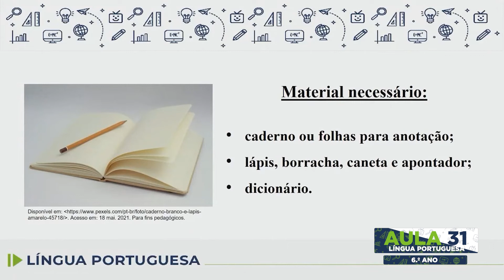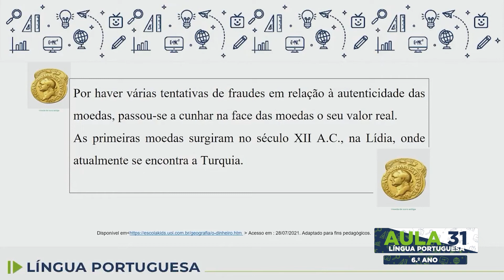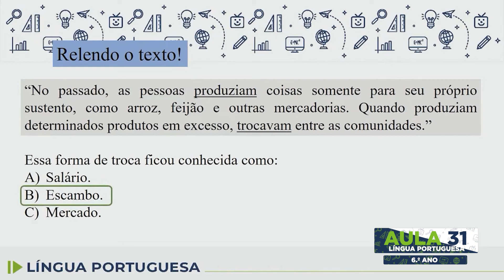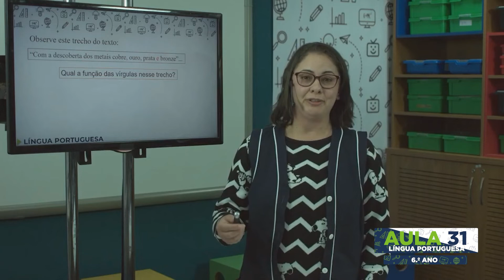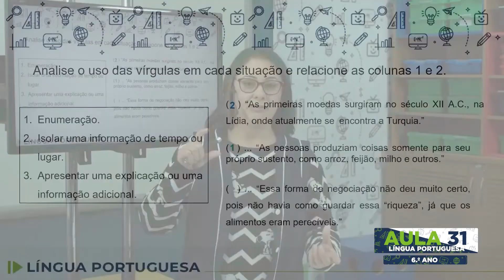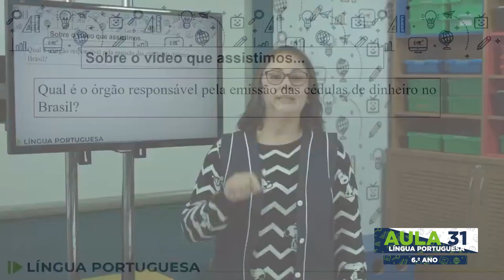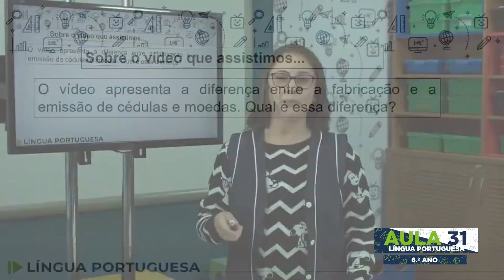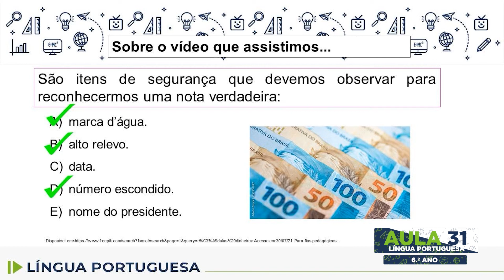Língua Portuguesa - 6.º ano - aula 31 - 11/08